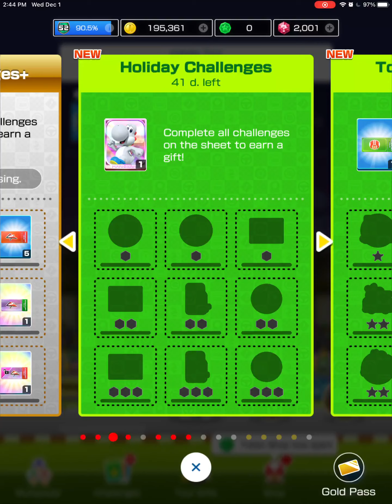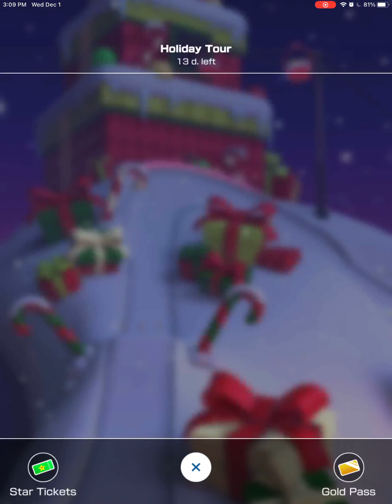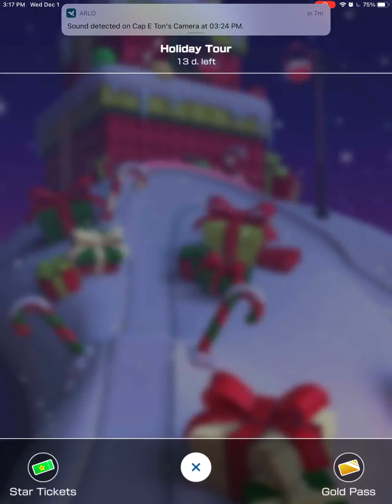Mario Kart Tour - Holiday Tour (Now Open)